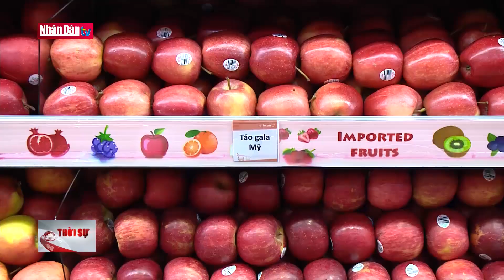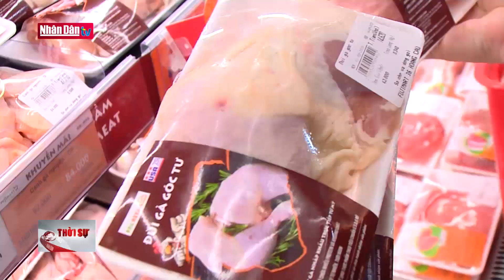Nhiều tiềm năng hợp tác thương mại nông sản Việt Nam - Hoa Kỳ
Nhiều tiềm năng hợp tác thương mại nông sản Việt Nam - Hoa Kỳ | Truyền Hình Nhân Dân
1. Dự Báo Thời Tiết Hôm Nay